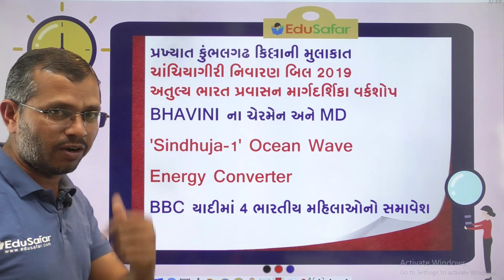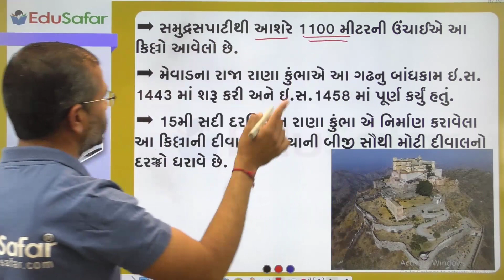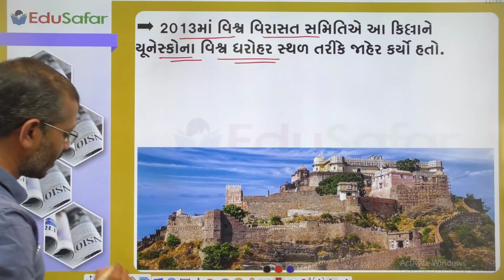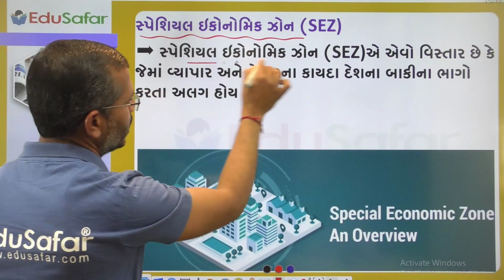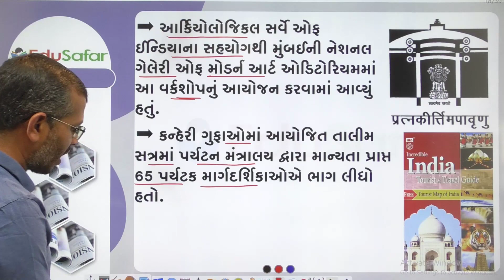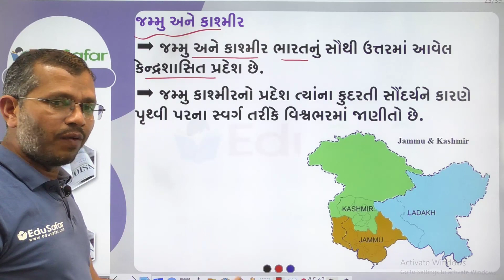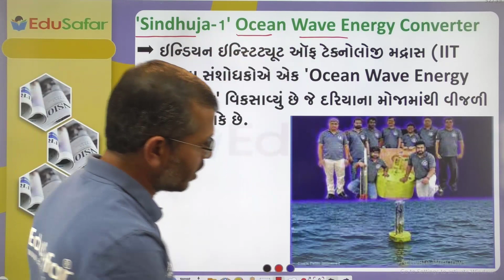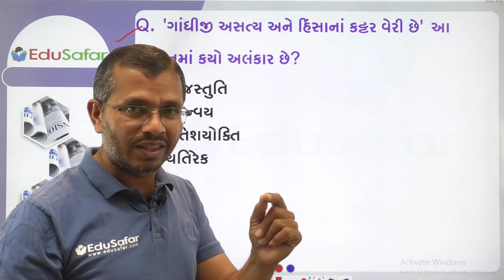09 December 2022 Current Affairs in Gujarati By EduSafar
Current Affairs 09 December 2022, Current Affairs in Gujarati By EduSafar

09 December | International Day for the Elimination of Corruption | Homay Vyaravala|હોમાય વ્યારાવાલા

દિન વિશેષ
સ્પર્ધાત્મક પરીક્ષા માટે ખાસ